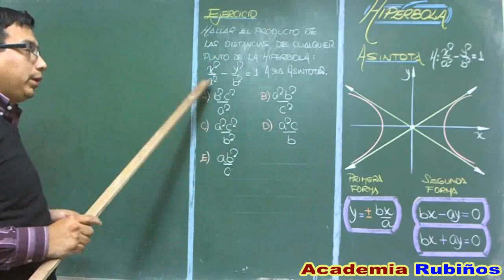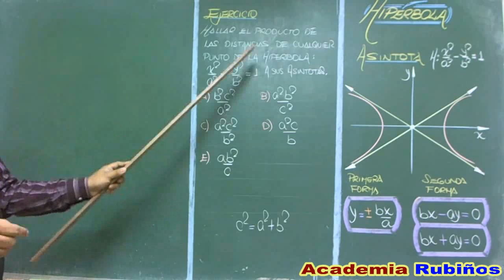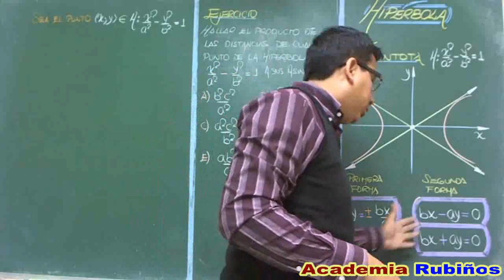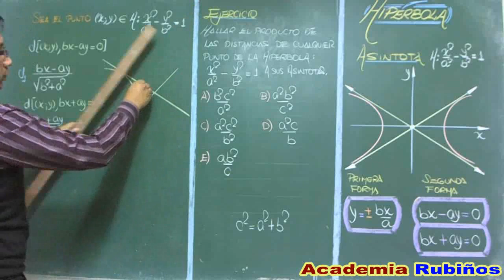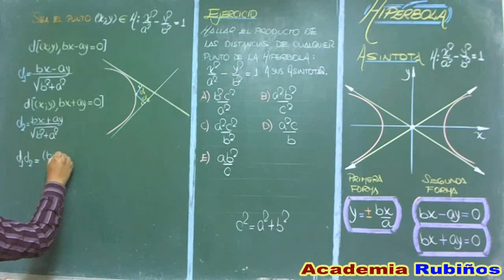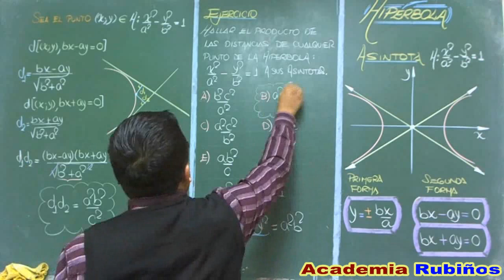ASINTOTA DE LA HIPERBOLA PROBLEMA RESUELTO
GEOMETRIA ANALITICA RUBIÑOS : Conceptos , ejemplos , ejercicios , sugerencias , preguntas y problemas resueltos de geometría preuniversitaria , secundaria y tipo examen de admisión a la universidad